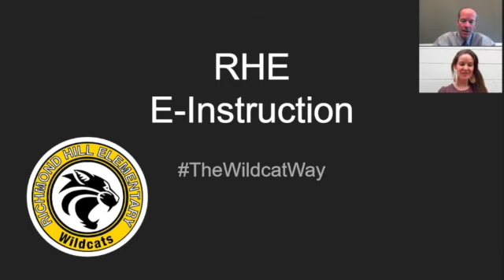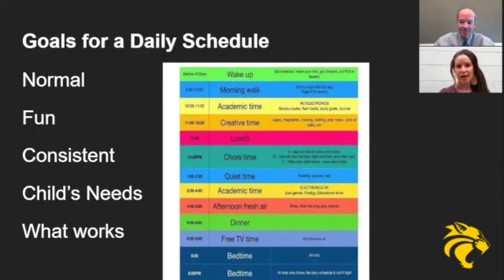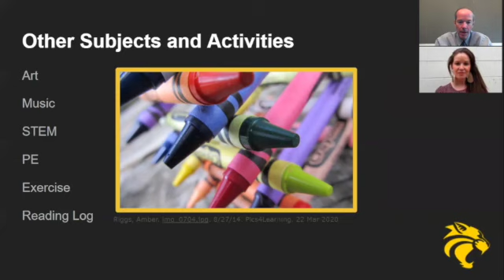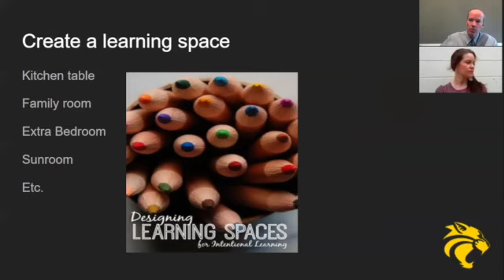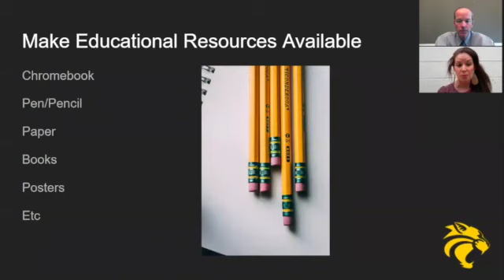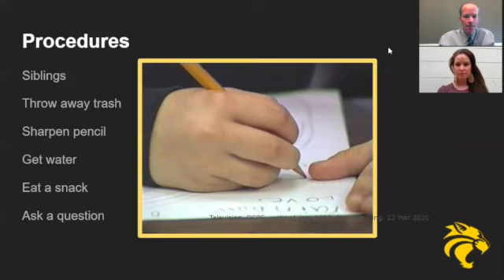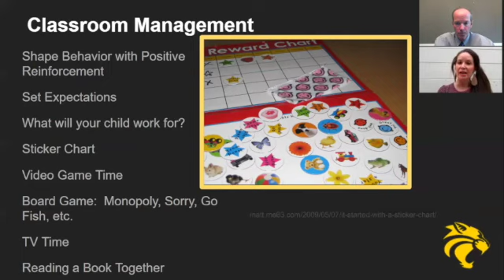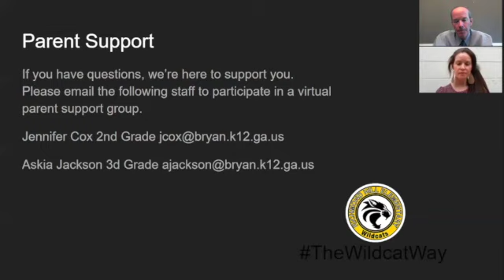E-Learning Parent Support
This video is about RHES Parent Support